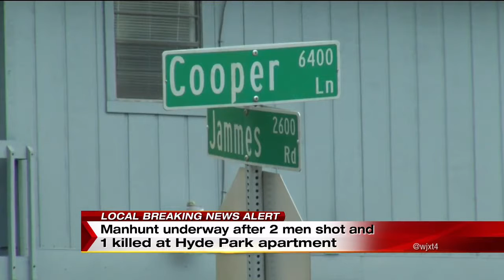Two men shot and 1 killed at Hyde Park apartment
A manhunt is underway for the suspect involved with shooting 2 men and killing 1 at Hyde Park.